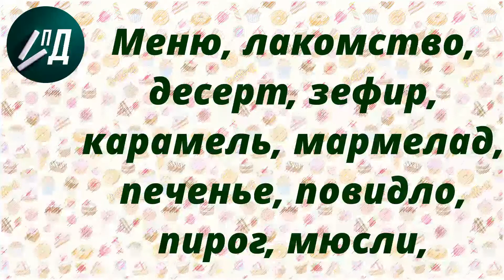Словарный диктант (* - сложный) 2 класс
Проверьте свои знания в написании слов с непроверяемыми орфограммами.